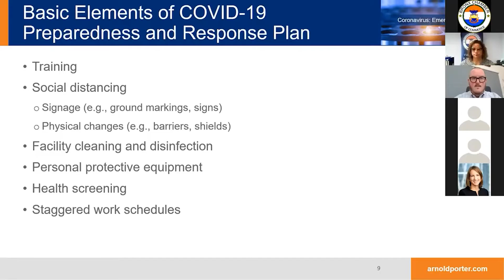Chamber Partnership Award - Lucy McMillan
Bronx Chamber 2021 Gala Award recipient Lucy McMillan, Arnold & Porter Kaye Scholer. Video compilation by BronxNet.